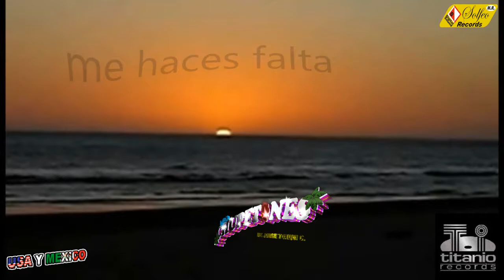no lo puedo saber EL GRUPASO DE LOS CHUPETONES del señor jorge toxqui 2018